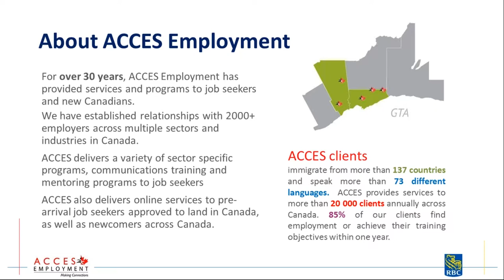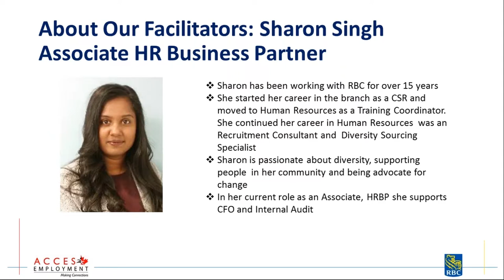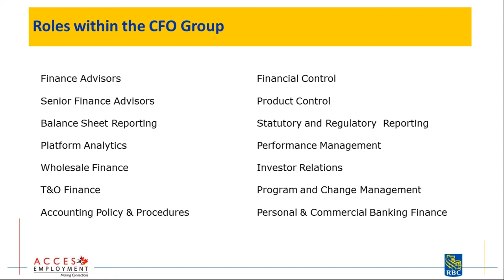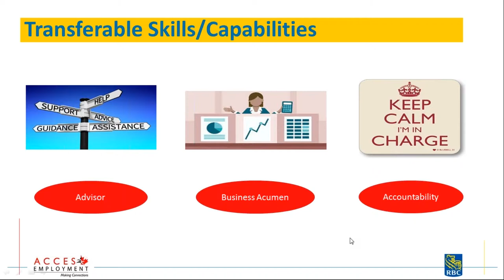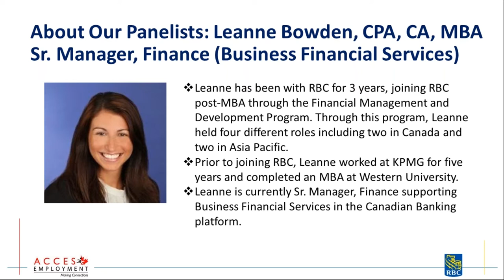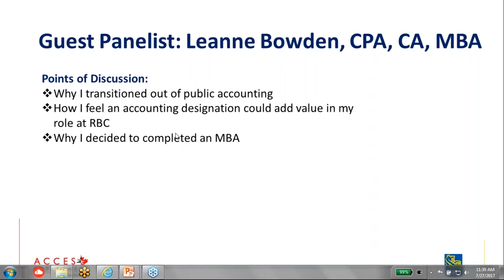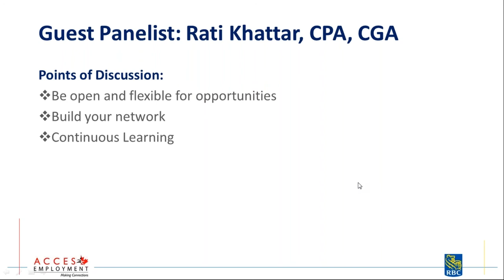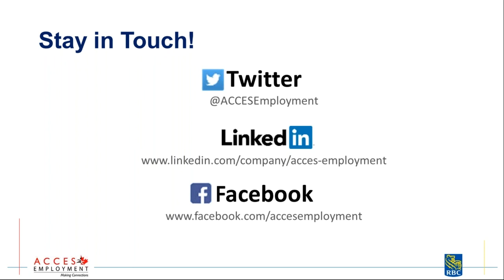Build a Successful Career in Finance at Canada’s Largest Bank RBC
In this webinar, the RBC Royal Bank HR team discusses the different roles and career paths within Finance. Hear from RBC employees currently working in Finance as they share their personal career journeys as well as tips and advice to help internationally trained professionals build a successful career in Finance.